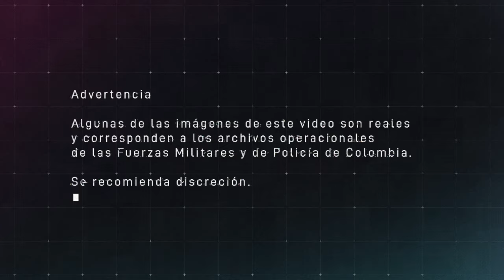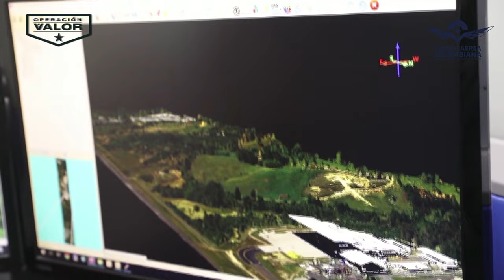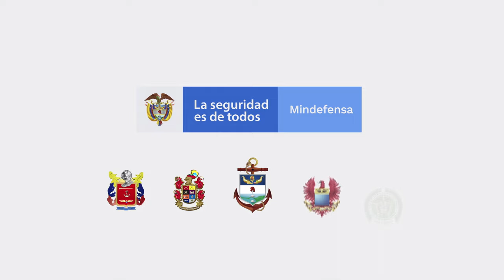40 países y 102 instituciones luchan contra el narcotráfico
El Esfuerzo de 40 países y 102 instituciones contra el narcotráfico. La Operación Orión y  la Operación Zeus combaten el crimen transnacional del tráfico de estupefacientes